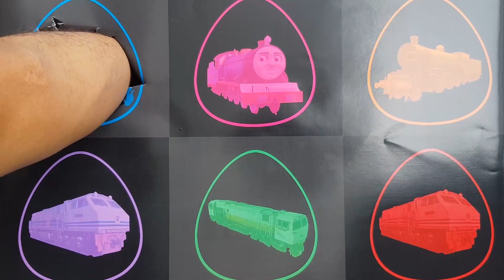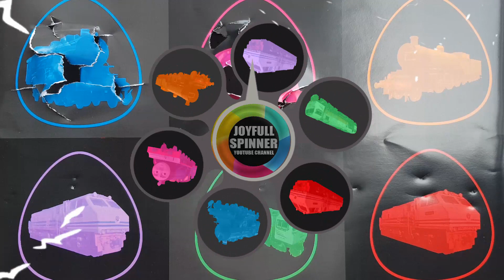Jenis Lokomotif Kereta: Rail King, Kereta Thomas, Kereta Militer, Kereta cc203, Kereta CC206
Joyfull Spinner merupakan sebuah Channel Youtube yang menyajikan hiburan dan petualangan yang bisa dijadikan informasi bagi kita semua

Channel Youtube Joyfull Spinner juga akan selalu hadir setiap harinya, jadi jangan sampai terlewatkan yaaaa 🥰
Selamat Menyaksikan 🙏🙏